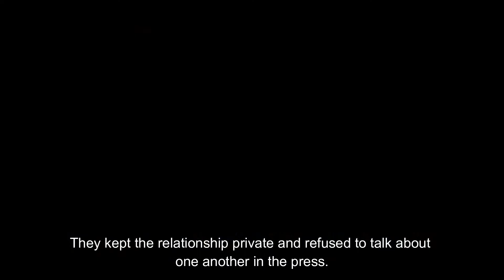Who is Paul Bettany Dating ? Paul Bettany Wife, Dating History, Relationships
Paul Bettany Dating History | Who is Paul Bettany Dating ? Paul Bettany Wife, Dating History, Relationships

Any suggestion or advice on improving our videos are always welcome.